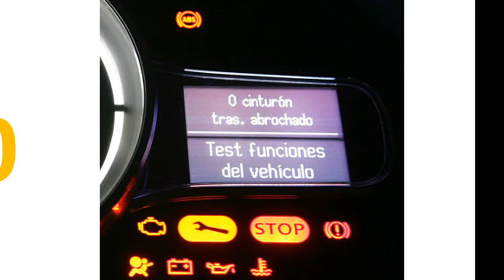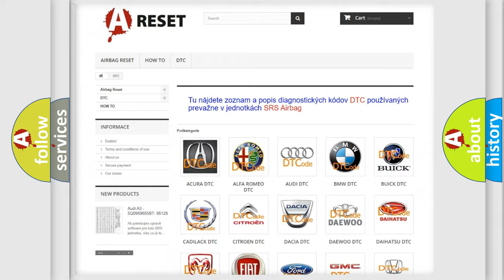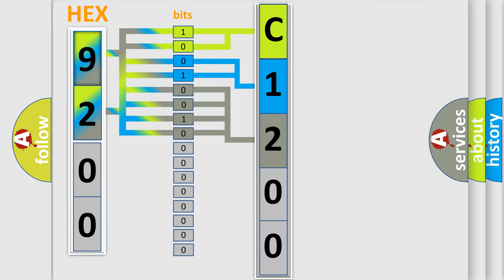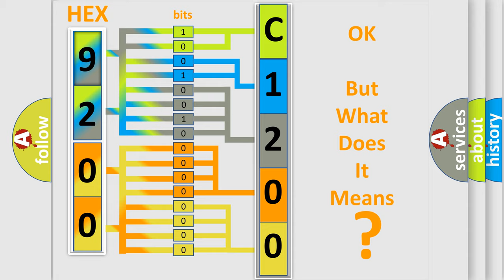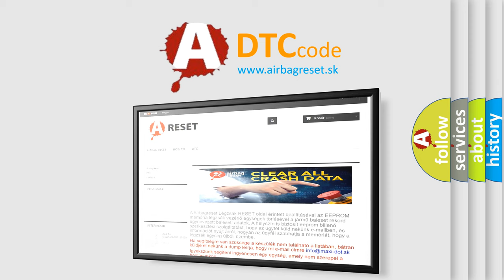DTC Jeep C1200-17 Short Explanation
Contents:
0:21 Basic DTC analysis according to OBD2 protocol standard.
1:48 Insight into programming
2:58 A diagnostically understandable description of the Diagnostic Trouble Code
3:05 Basic error definition

Make:
Jeep
Code:
C1200 17
Definition:
High Speed Radiator Fan Relay Circuit Malfunction
Description:
Key on or engine running;system voltage over 10.5v,and the PCM detected an unexpected voltage condition on the High Speed Radiator Fan Relay control circuit during the CCM test.
Cause:
HFAN radiator relay control circuit is open or shorted to groundHFAN radiator relay power circuit is open (test power to IGN)HFAN radiator fan relay is damaged or has failedPCM has failed
Failure Type: